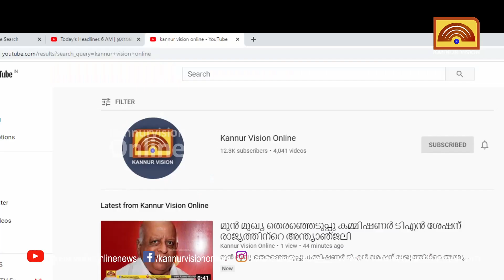എടക്കാനം പുഴയിൽ വയോധികൻ മുങ്ങിമരിച്ചു